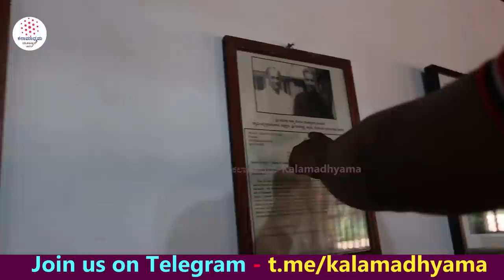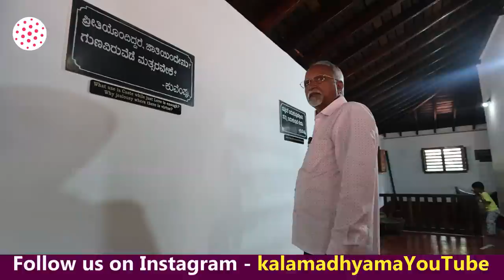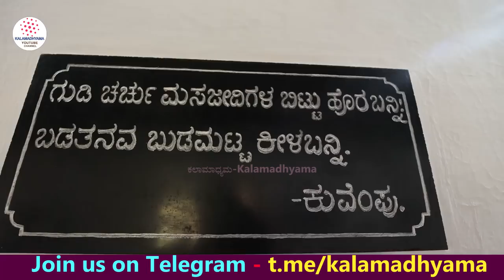"HOME TOUR- ಕುಪ್ಪಳ್ಳಿ ದೊಡ್ಡ ಮನೆಯಲ್ಲಿ ಕಳ್ಳತನ ಮಾಡಿದ ಖದೀಮ ಯಾರು?"-E05-Kuppalli Tour-Kuvempu-Kalamadhyama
ರಾಷ್ಟ್ರಕವಿ ಕುವೆಂಪು ಅವರಿಗೆ ಬರೆಯಲು ಸ್ಫೂರ್ತಿ ಕೊಟ್ಟ ಕುಪ್ಪಳ್ಳಿಯ ವಿವರವಾದ ಟೂರ್ ನಿಮಗಾಗಿ! ಸರಣಿ ತಪ್ಪದೆ ನೋಡಿ, ನಿಮ್ಮ ಅಭಿಪ್ರಾಯ ಕಾಮೆಂಟ್ ಮೂಲಕ ತಿಳಿಸಿ ಹಾಗೂ ಎಂದಿನಂತೆ ಕಲಾಮಾಧ್ಯಮ ಬೆಂಬಲಿಸಿ. ಶುಭವಾಗಲಿ.

Interviewed & Directed by: KS Parameshwar
DOP: Raviraj Hombala
Produced by : Kalamadhyama Media Works.